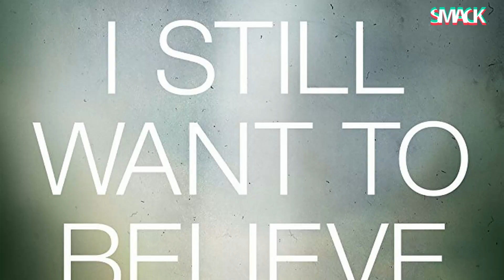Os "Ficheiros Secretos" estão de volta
A série original "X-Files" (Ficheiros Secretos) estreou há mais de duas décadas, mas parece que ainda há mistérios por desvendar